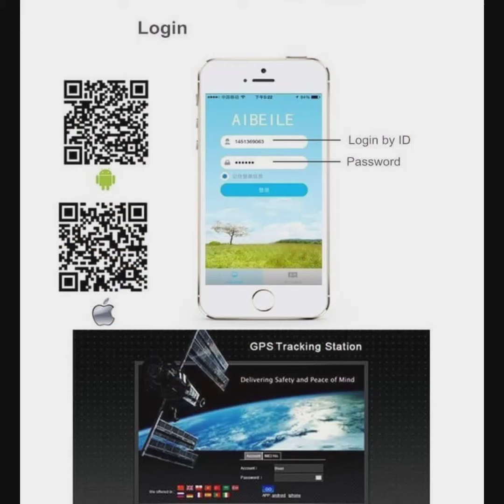2G GSM Wholesale Accurate Positioning Personal Security Tiny GPS Tracker with Time Display A12